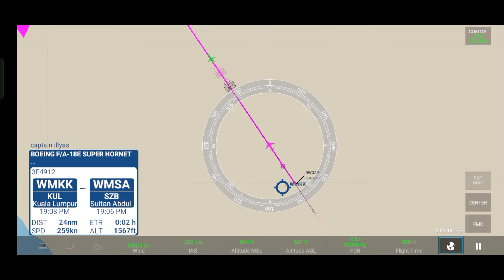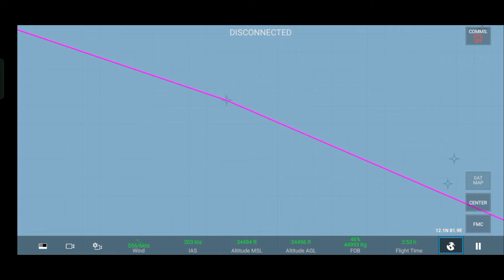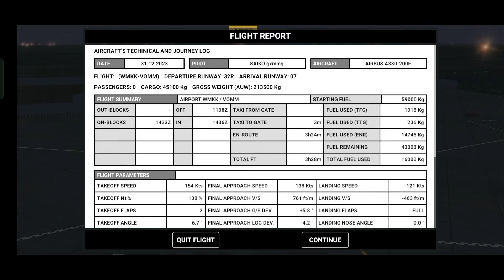Aku Hantar Kargo Ke INDIA !!!!✈️🇮🇳 -Real Flight Simulator (GAMEPLAY MALAYSIA 🇲🇾)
¥SAIKO GXMING¥

And Don't Forget To Turn On Notification For Every Latest Video From Saiko Gxming

                          ~ FLIGHT INFO ~
•ROUTE📍
Kuala Lumpur 🇲🇾 - Chennai 🇮🇳

•TIME TRAVEL 🕐
3Jam 20 Minit

•PLANE✈️
MasKargo
A330F

🎥Editing Video/Thumbnail
CAPCUT/PIXELLAB

•Phone📱
Oppo A12 / VIVO Y16

Semoga kalian suka video ini/Hope you guys like this video

Enjoyyyyy!